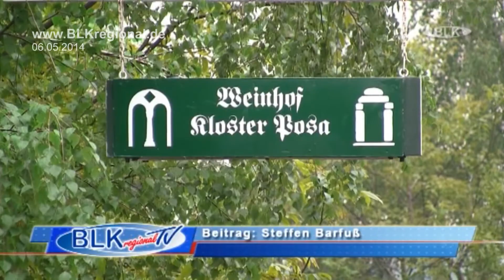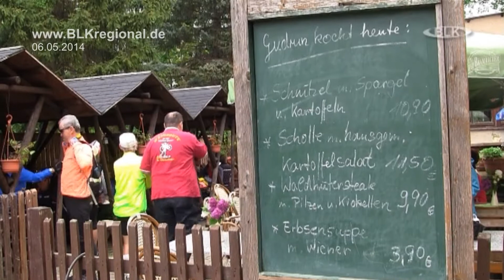2014-05-06 10. Anradeln von Zeitz nach Trebnitz BLK Regional TV